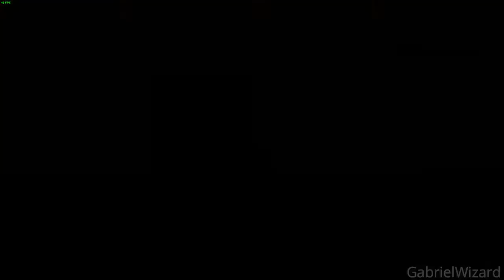Gta San Andreas Ultra Graphics: Catalyst Part.5 Gameplay No Commentary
Part.5
Just Business : 00:00 - 6:05
Drive Thru: 6:05 - 12:10
Nines and ak's: 12:10 - 20:25
Drive by : 20:25 - 24:40
Outro : 24:40 -  25:20 (a little bug 2-3 outro sorry :(   )